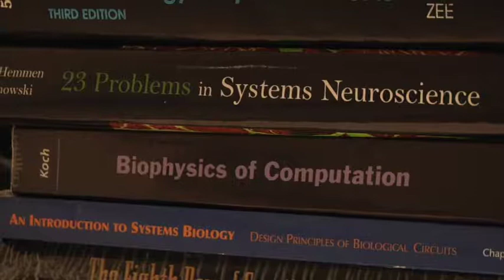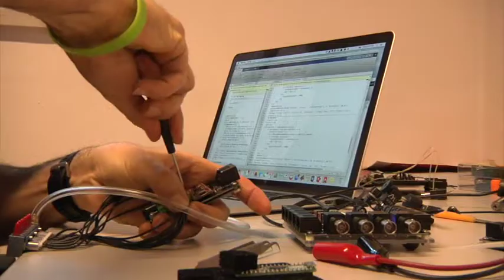Giuliano Iurilli - Armenise-Harvard Career Development Award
The Career Development Award (CDA) is one of the Armenise-Harvard Foundation’s most successful programs. Each year, it brings to Italy outstanding young scientists from elsewhere in the world, as they make the transition from post-doctoral fellow to Principal Investigator, and enables them to set up independent laboratories.

Video concept and format: Marco Motta, Stefano Faraon
Interview: Giulia Bonelli
Video recording and editing: Giuseppe Nucera